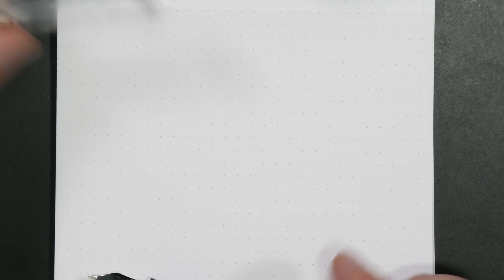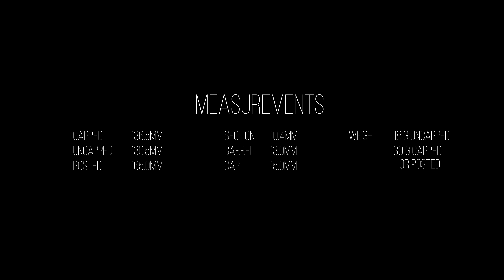Review| Conid Bulkfiller Regular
Read the full written review, see additional photos, and join the conversation

2:05  - Design Overview
11:33 - Measurements and Comparisons
12:24 - Writing sample
14:30 - Writing review
18:42 - Value & Wrap-up